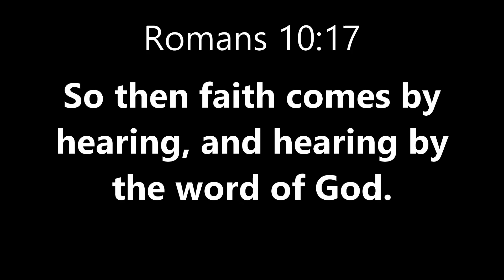Officer Davis Is The Real MVP || Spider Man #6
I was impressed by a lot of things in this game, but holy cow!  Officer Davis kicks butt!!

Yes, I am a gamer.  My channel is considered a "gaming channel", which means I play games on my channel.  The reason I do that is because that is what I have the most fun with, and it's also the best way I can see that lets me connect with you guys.
Originally, I made this channel because I got into watching YouTube (gamers), and I wanted to try it for myself.  I was pretty dull when I started out (arguably I still am), but I know I've come a long ways since then.  My goals and view of this channel has changed as well.  I'm no longer doing this for me but for you guys.  I want to connect with and help out you guys.  My goal is so that I can make this channel a place where ya'll can come and not feel judged, have a fun time, laugh all you want, and brighten your day.